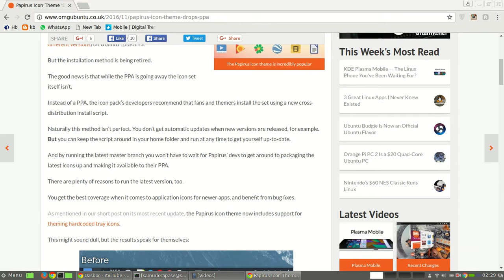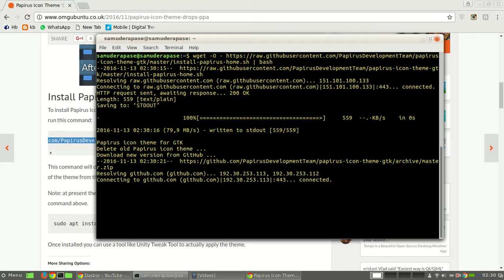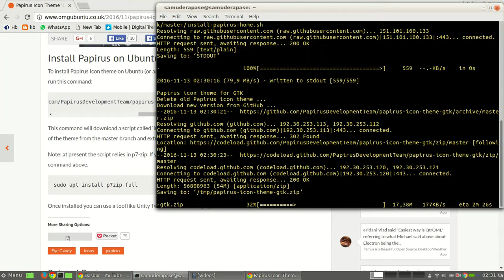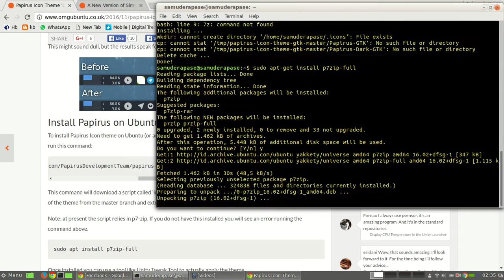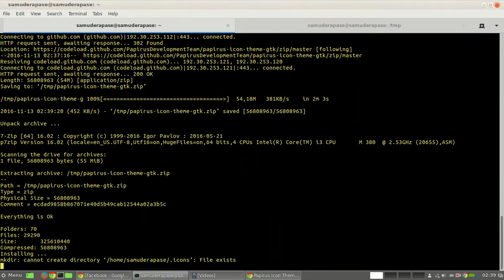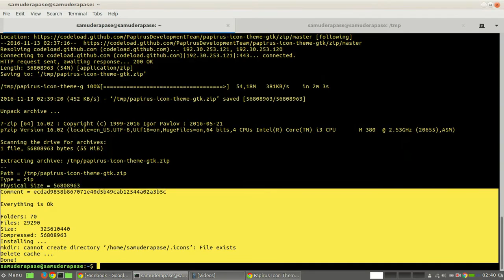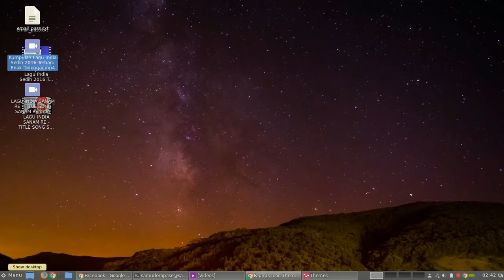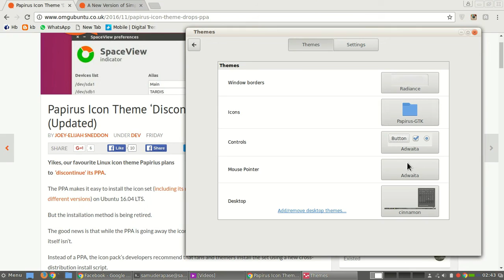Papirus Icon Theme ‘Discontinues’ ( Ubuntu PPA ) Updated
Instead of a PPA, the icon pack’s developers recommend that fans and themers install the set using a new cross-distribution install script.

Naturally this method isn’t perfect. You don’t get automatic updates when new versions are released, for example. But you can keep the script around in your home folder and run at any time to get yourself up-to-date.

And by running the latest master branch you won’t have to wait for Papirus’ devs to get around to packaging the latest icons up and making it available to their PPA.

There are plenty of reasons to run the latest version, too.

You get the best coverage when it comes to application icons for newer apps, and benefit from bug fixes.

As mentioned in our short post on its most recent update, the Papirus icon theme now includes support for theming hardcoded tray icons.